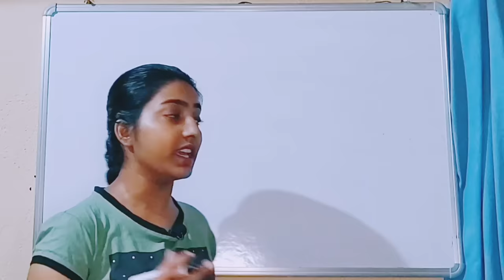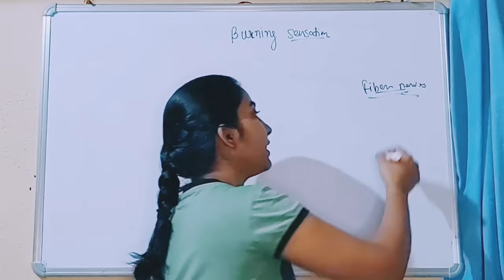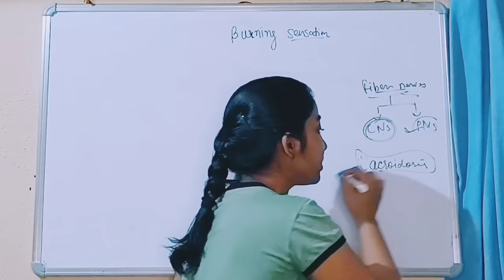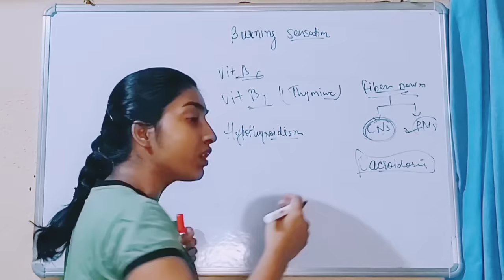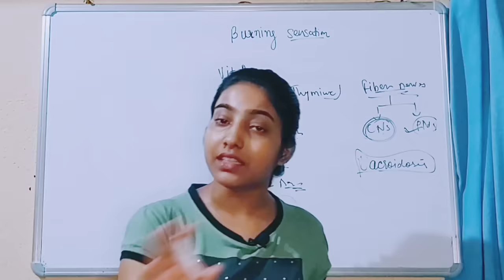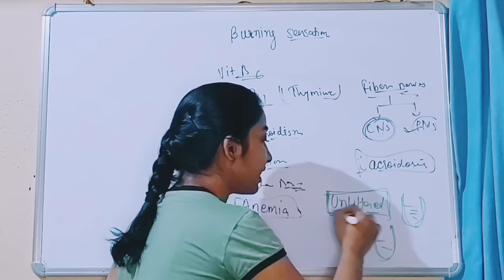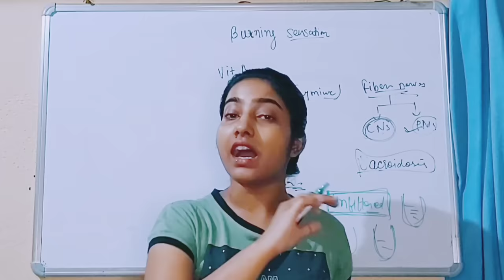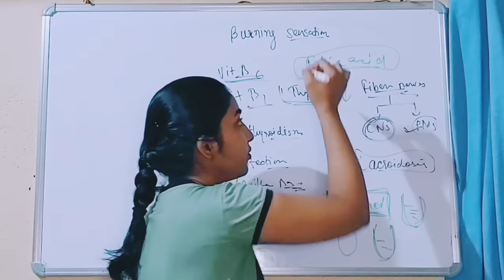पैरों के तलवों में जलन क्यों होती है?|Burning feet sensation|Alka Thakur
This is alka thakur and welcome to the alka medical classes.in this video i explain about burning feet .

in this video i explain about burning feet causes , symptoms and treatment in hindi.